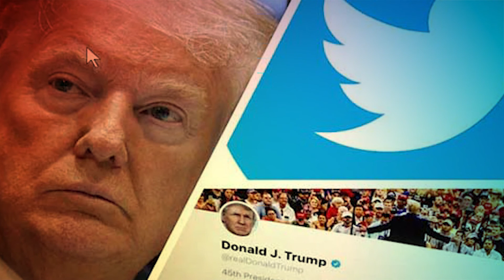উত্তরাঞ্চলে বাড়ছে শীতের দাপট, সর্বনিম্ন তাপমাত্রা তেঁতুলিয়ায়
১. পিছিয়ে যাচ্ছে ২০২১ সালের এসএসসি ও এইচএসসি পরীক্ষা
২. পরীক্ষা নয়, এবার লটারির মাধ্যমে স্কুলে ভর্তি
৩. করোনা: ঝুঁকিমুক্ত বাহনের শীর্ষে মোটরসাইকেল
৪. উত্তরাঞ্চলে বাড়ছে শীতের দাপট, সর্বনিম্ন তাপমাত্রা তেঁতুলিয়ায়
৫. ঘূর্ণিঝড় নিভারের প্রভাব পড়বে না বাংলাদেশে
৬. পররাষ্ট্রমন্ত্রী ড. মোমেন করোনায় আক্রান্ত
৭. ফের পাল্টি ট্রাম্পের, এবার টুইট বার্তায় যা বললেন